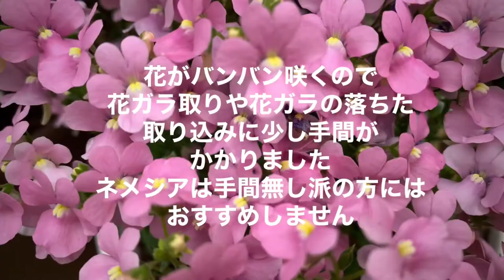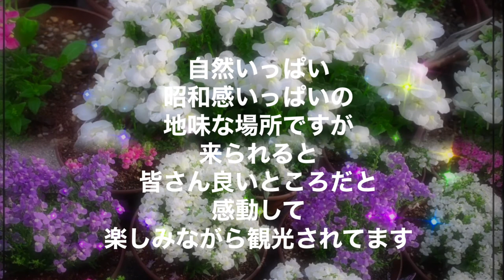ネメシア はじめてのネメシア いい香りで幸せ空間 満開ネメシア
ネメシア花壇
ネメシアを育てた
ネメシアの美しい花達
ネメシア満開
寒さに強い花
香りのよい花
開花時期が長く楽しめる花
挿し木で増やせるネメシア